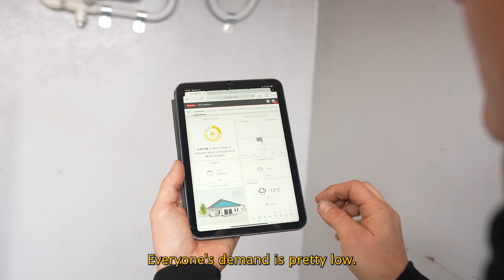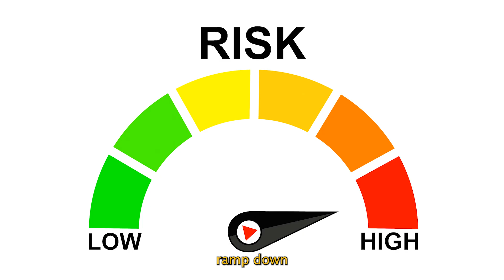Watch This Before You Panic About The Australian "Solar Tax" | NRG Solar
People are hearing about a solar tax happening in Australia, and are rightfully stressing about it. But where, or how, is this really happening? Let's set the record straight